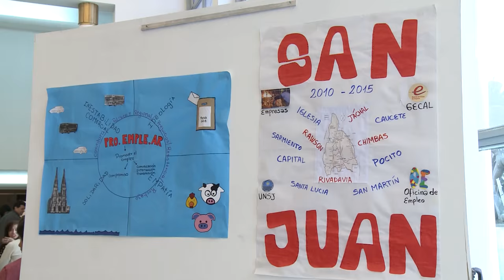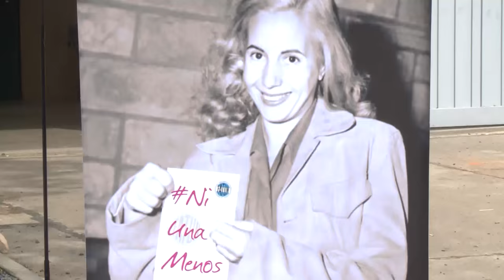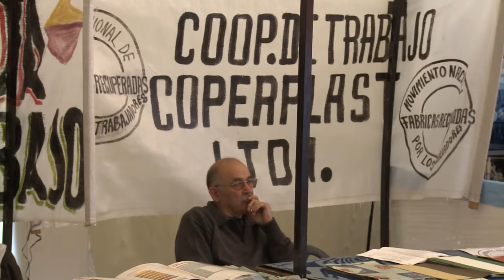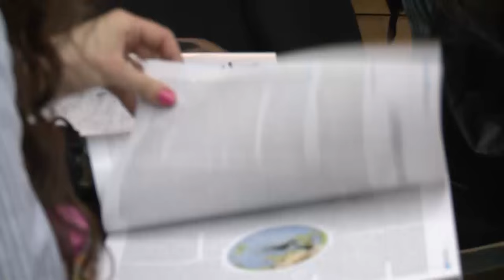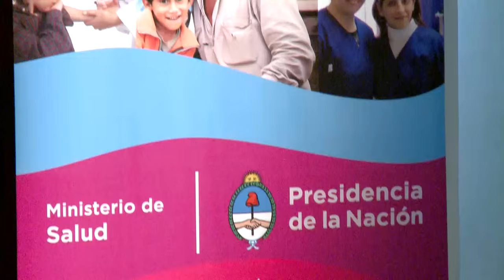Noticias UNAJ 17, Resumen semanal - Parte 2, desde 18 de Septiembre al 1 de Octubre de 2015